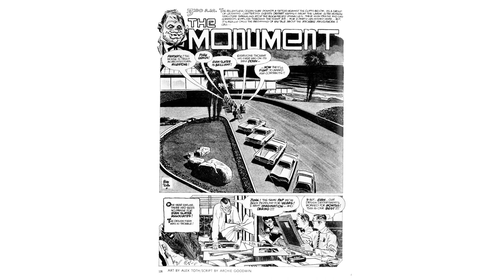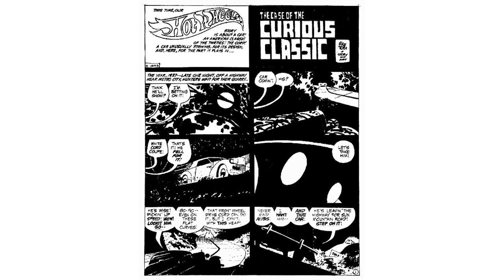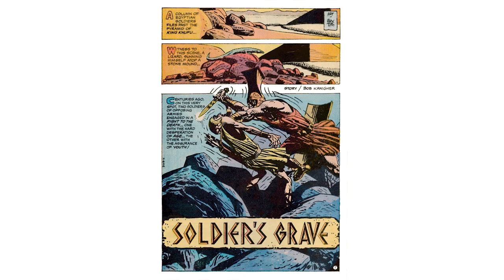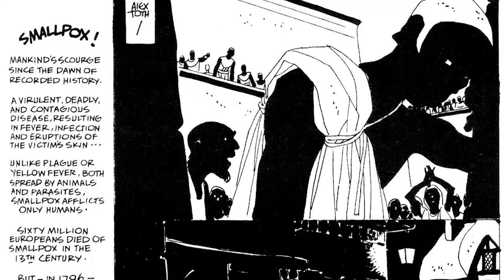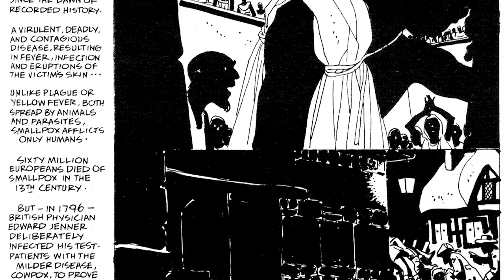TOP 10 Toth Comics to READ - Alex Toth In Depth Episode 2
TOP 10 Alex Toth Comics Stories to READ! People may have a tendency to study Toth stories, more than read, but reading is key. Here’s a guide to give neophytes a place to start, a list for longtime Tothanados to bandy about.
In no particular order, discussed with NO SPOILERS are: Torpedo 1936 (’82); F-86 Sabre Jet (’53); Black Canary (’72); The Monument (’66); White Devil, Yellow Devil (’72); Hot Wheels: The Case of the Curious Classic (’70); Soldier’s Grave (’71); The Reaper (’80); The Fox stories (’83); Taps (’82).
+++For a daily dose of Toth images, and for updates on the show Follow @alextothindepth on Instagram.
Alex Toth In Depth is hosted by Paul Fricke, cartoonist and comics instructor at the Minneapolis College of Art & Design since 2012.
Episode Links: Alex Toth Archives -
Show bumper music “Silver Summer” from the album “Hungarian Jazz Rhapsody” used with permission from Mihaly Borbely Quartet
Audio an & video editing by Elijah Bailey - follow on Instagram @elijah_nikolai